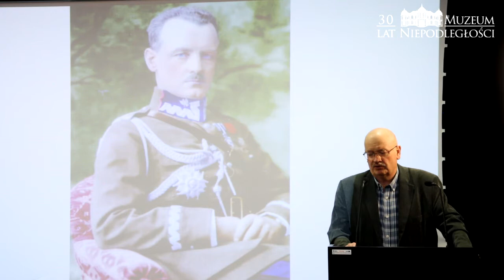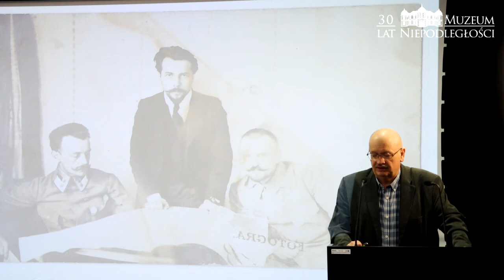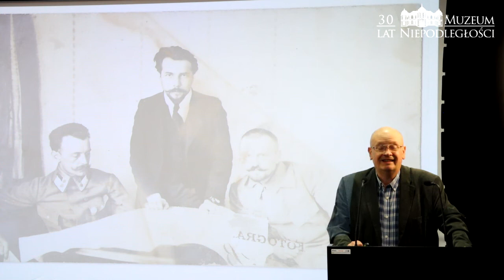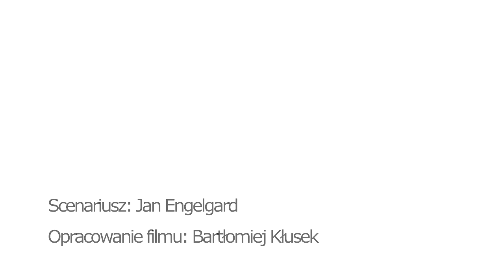Generał Władysław Sikorski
Władysław Sikorski – prelekcja w 140. rocznicę urodzin, prowadzenie Jan Engelgard. Muzeum X Pawilonu Cytadeli Warszawskiej